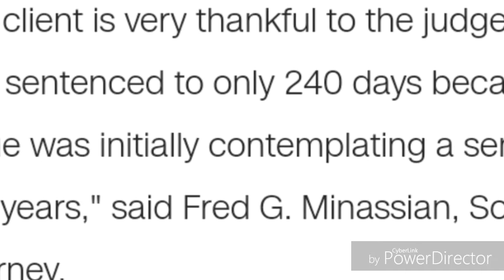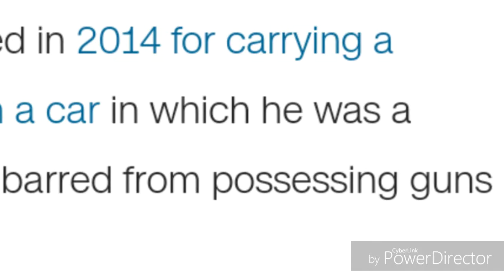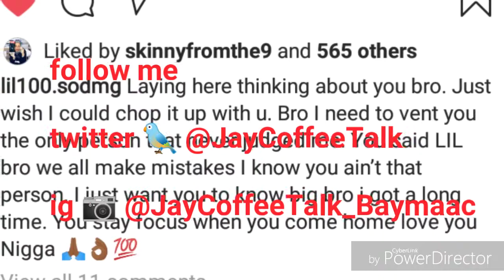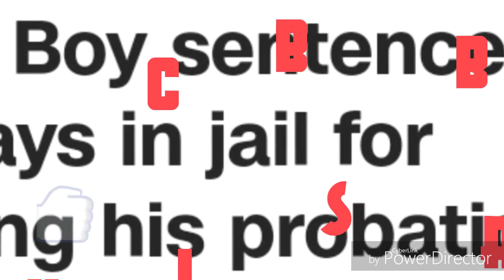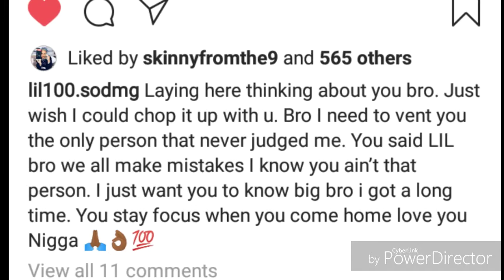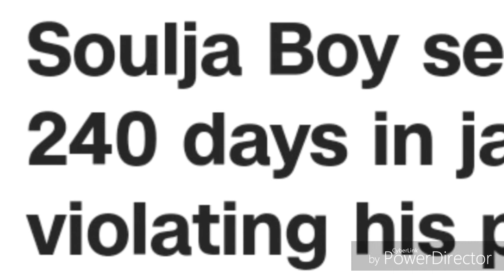Soulja Boy, Jail Time, Probation Violation, Community Service❗❓Really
👍 and SUB 🛎

JayCoffeeTalk Rap News, Sports, Current Events & more